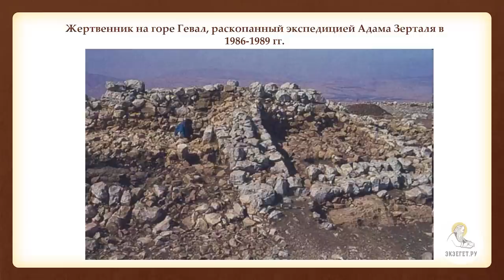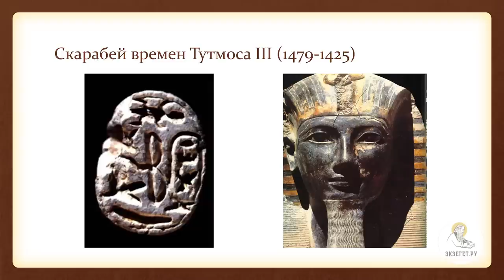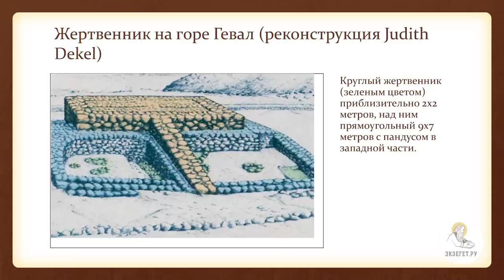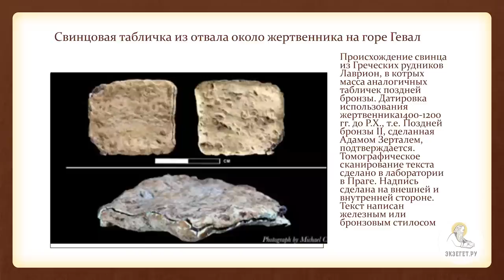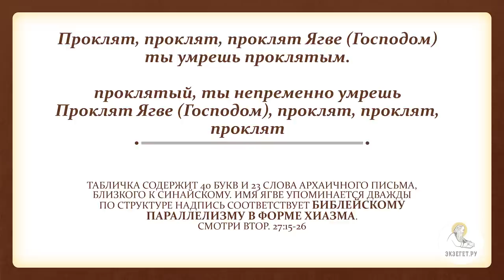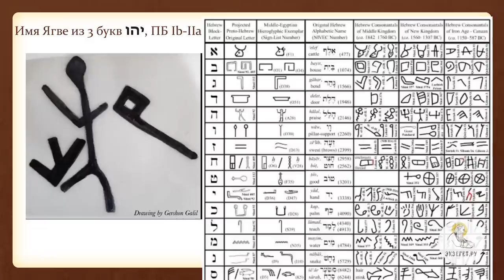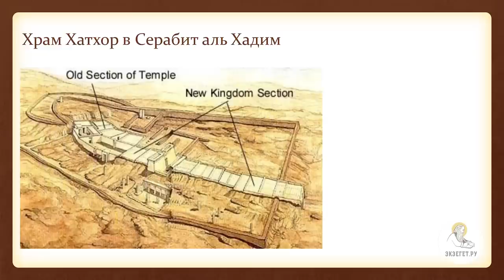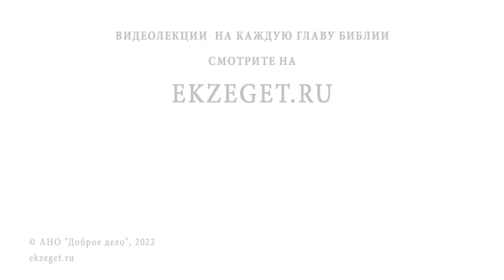ЗАГАДКА СИХЕМА. Библейская археология. Протоиерей Александр Тимофеев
Команда Экзегет.

Библейский портал Экзегет предлагает вашему вниманию рассказ протоиерея Александра Тимофеева об интересных находках в области Библейской археологии, подтверждающих подлинность Библейской истории.

🔸  Период расселения народа Израильского в Святой Земле
🔸  Повеление пророка Моисея народу
🔸  Древнейший город Сихем
🔸  Храм над колодцем Иакова
🔸  Могила Иосифа
🔸  Завет с Богом
🔸  Земля обетованная
🔸  Благословение за послушание
🔸  Двенадцать проклятий
🔸  Построение жертвенника на горе Гевал
🔸  Список законов Моисея
🔸  Происхождение книги Иисуса Навина
🔸  Раскопки на горе Гевал
🔸  Уникальные артефакты
🔸  Обнаружение жертвенника
🔸  Свинцовая пластинка
🔸  Текст проклятия протосинайского письма
🔸  Напоминание о законе Божием
🔸  Первый буквенный алфавит
🔸  Важность Библейской археологии